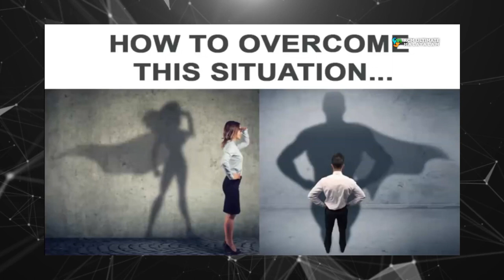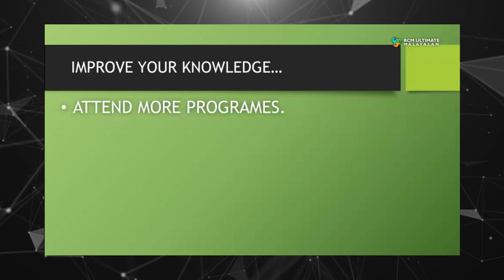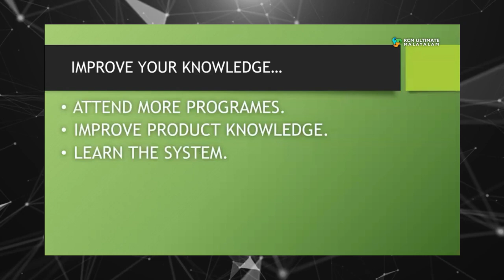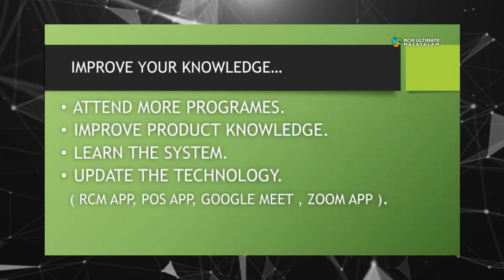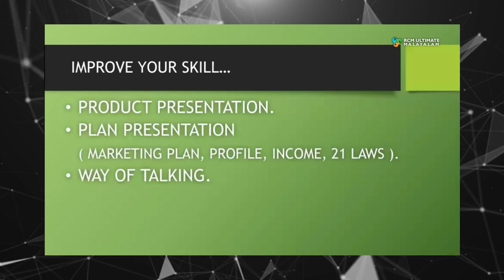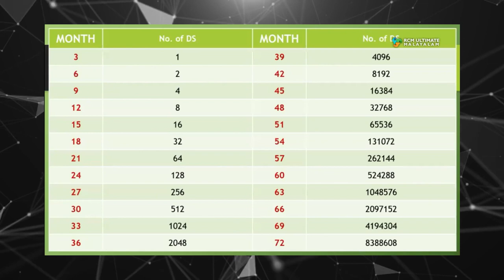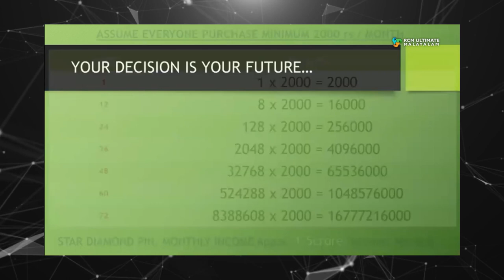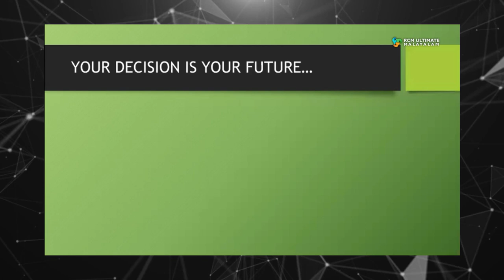How to improve your RCM business | നിങ്ങളുടെ ആർ‌സി‌എം ബിസിനസ്സ് എങ്ങനെ മെച്ചപ്പെടുത്താം